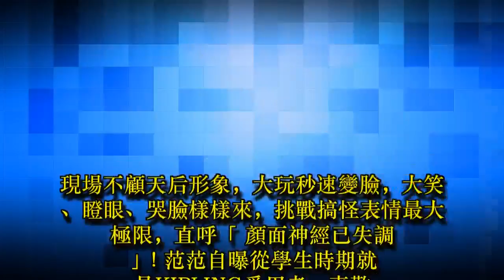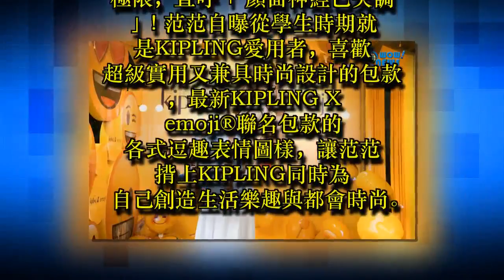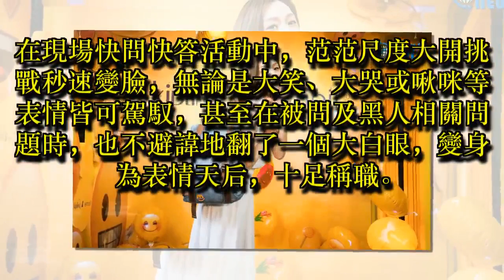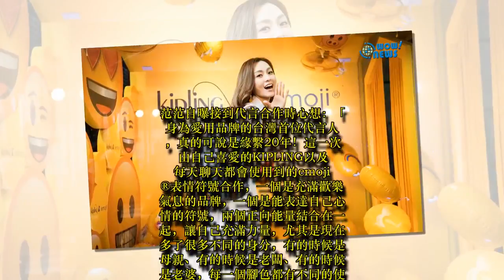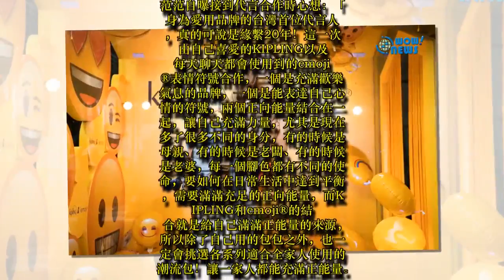活潑時尚媽咪范瑋琪變身「表情后」!不計形象大翻白眼親和力十足